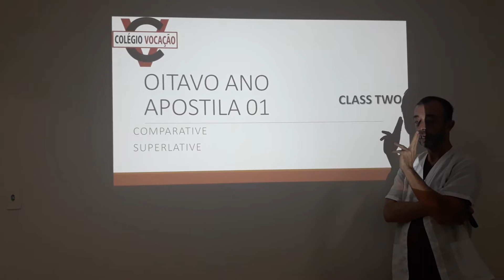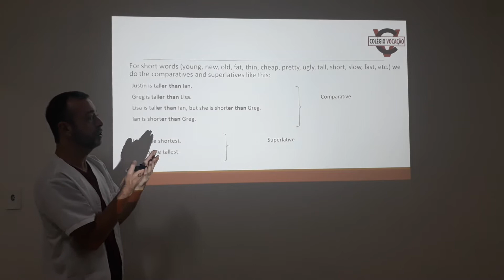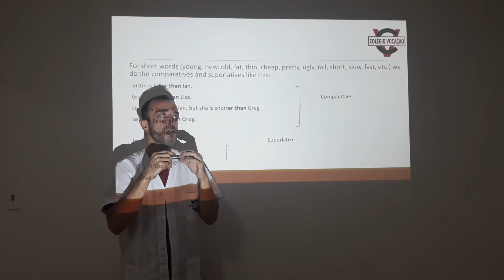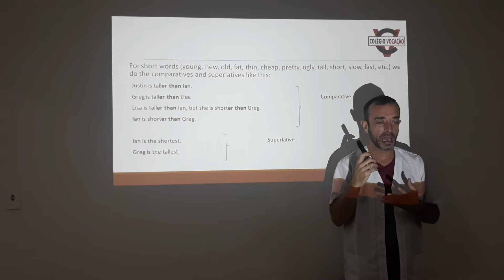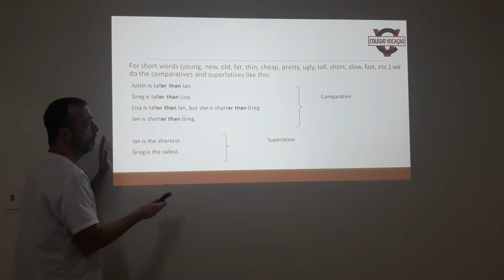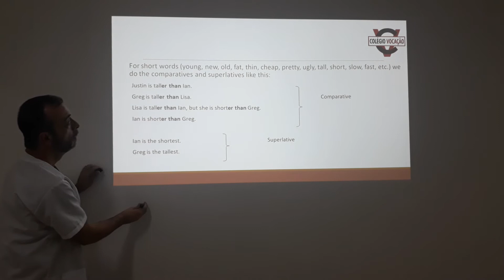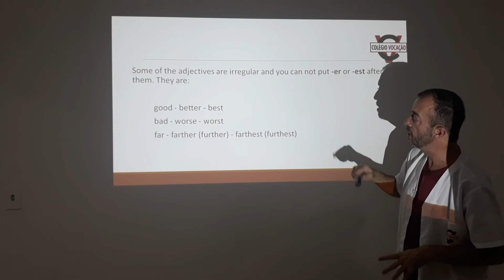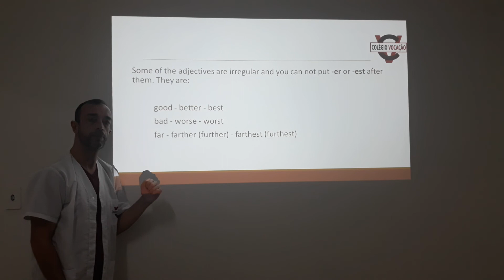Book 1 - U2 - Class 02 - comparative & superlative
Eight grade  - book 01, unit 02 , class 02